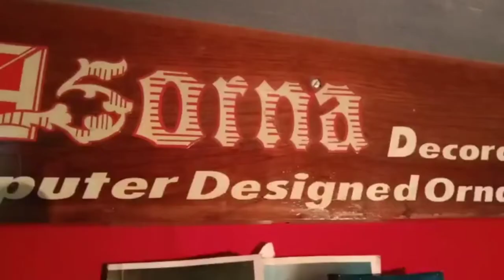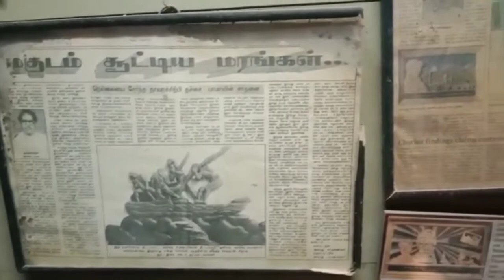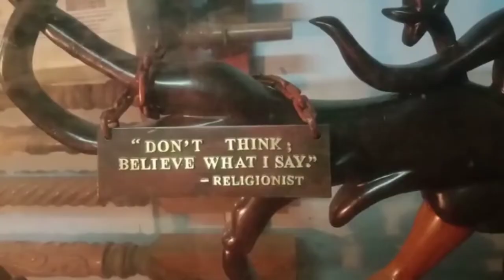Wholesale Palmera Walking Stick in Tirunelveli | Rangholy | Wooden Handicrafts & Palmera Products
Rangholy is a Home entrepreneur's platform to learn Handmade, Homemade, and ecofriendly products.

Hi Viewers , In this video you will get information about  Palmera Tree & and Wooden Cafts . This video shows Sorna Decorators who is the Manufacturer of Handicrafts Products . Please do support Our Rural Artisan handicrafts Products.

Sorna Decorators
Contact Name : Vetri M / Rangholy